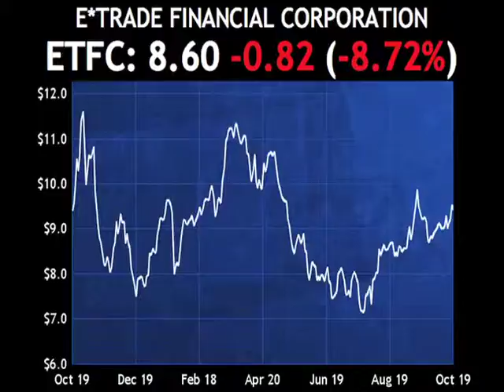Passfail.com News: Analyst Moves: ETFC, MRVL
E*Trade Financial (ETFC) was downgraded by Wells Fargo (WFC) from outperform to market perform with a price target of $9 to $10, after it missed EPS estimates.

Marvell Technology Group (MRVL) was downgraded by Oppenheimer (OPY) from buy to hold with a price target of $9 after it missed earnings this quarter and the fact that the CFO left the company.

Shares are lower by about 14 percent.